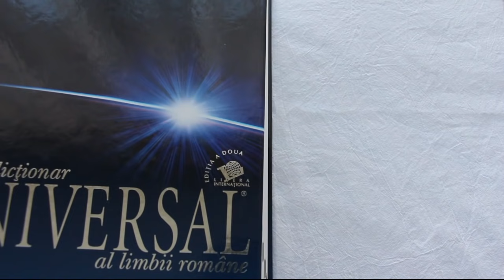FULAR CU FRANJURI- TRICOTAT PENTRU INCEPATORI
Dragii mei,
 In sfarsit, asa cum v-am promis,  am terminat un nou tutorial ce nu este util numai pentru incepatori , dar are pe parcurs si multe trucuri si idei pentru cei avansati: cum uniti doua gheme, cum faceti franjuri, cum indreptati marginile si altele.
va doresc vizionare placuta si spor la lucru!